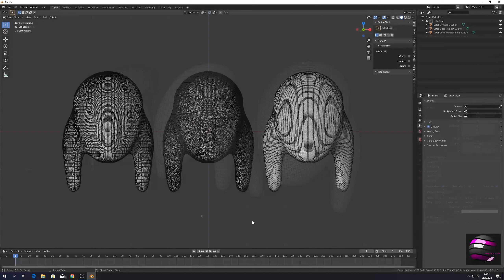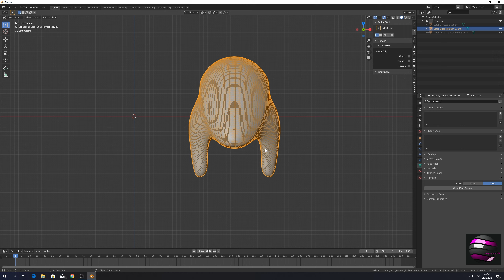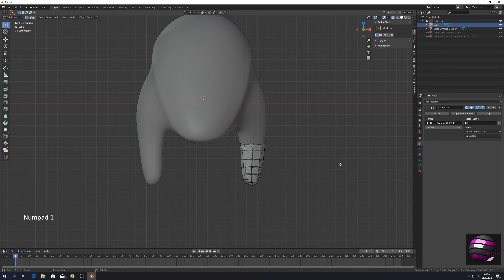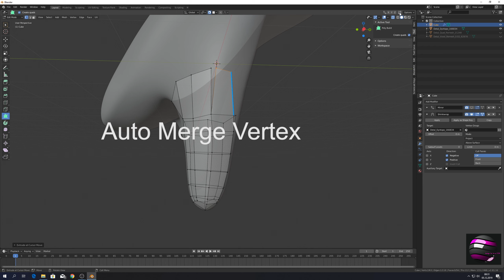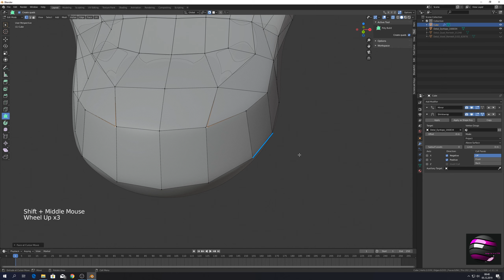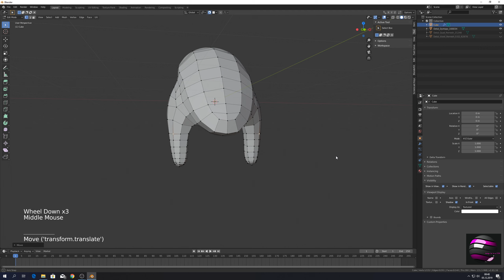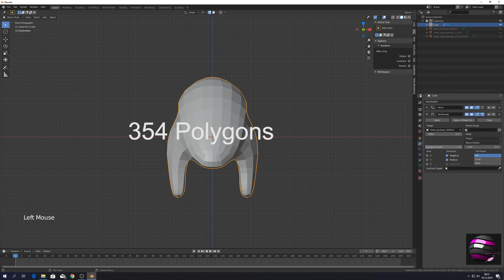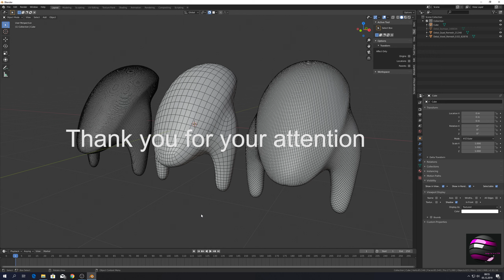Blender 2.81 Manual Retopology Poly Build Poradnik PL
Poradnik o podstawach manualnej retopologii w programie Blender. Tu z pomocą przyjdzie nam nowy Poly Build, który pojawił się wraz z wersją 2.81. W poradniku wskażę, jak skorzystać z nowego narzędzia oraz, jak wykonać retopologię siatki 3D na Modelu, tak od A do Z. Zapraszam na 25 minutowy film.